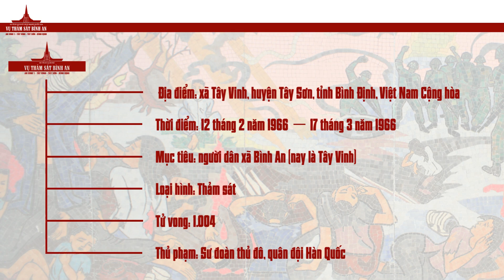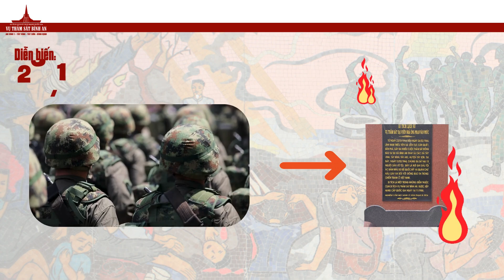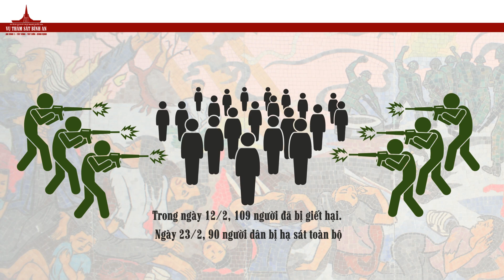DI TÍCH LỊCH SỬ CÁCH MẠNG QUỐC GIA - VỤ THẢM SÁT BÌNH AN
🌈🌻CUỘC THI "THANH NIÊN BÌNH ĐỊNH THAM GIA PHÁT TRIỂN DU LỊCH" NĂM 2024🌈🌻
👉Tên tác phẩm: DI TÍCH LỊCH SỬ CÁCH MẠNG QUỐC GIA - VỤ THẢM SÁT BÌNH AN
👉Tên tác giả/ nhóm tác giả:Lê Thanh Viên
👉Đơn vị: Đoàn Trường THPT Nguyễn Huệ, huyện Tây Sơn, tỉnh Bình Định
👉Nội dung video: Tác phẩm nhằm giới thiệu địa điểm du lịch lịch sử, địa chỉ đỏ cách mạnh Di tích lịch sử Vụ Thảm sát Bình An tại xã Tây Vinh, huyện Tây Sơn, đồng thời giáo dục thế hệ trẻ về tinh thần yêu nước, cổ vũ tinh thần cách mạng và ý chí đấu tranh cho một Việt Nam hòa bình hướng lòng về địa chỉ đỏ, khẳng định sự bất khuất, anh dũng, kiên cường của tầng lớp cha ông đã ngã xuống, đổ máu để giữ gìn mảnh đất quê hương như chính tên gọi địa danh "Bình An"BinhDinhtravel2024